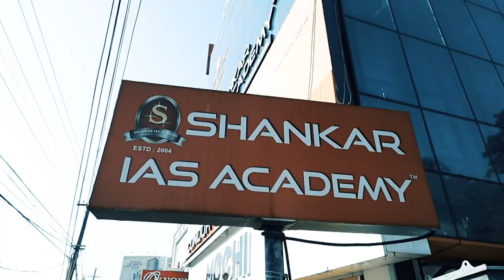Honest Conversations with UPSC Toppers | SIA Trivandrum | Part 1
In this video our faculty Mr. Arjun Krish is making a candid conversation with this year's UPSC toppers

ARYA V.M. IAS - AIR 36
MEERA P.R. IPS - AIR 160
MALAVIKA G NAIR IRS - AIR 172
NANDAGOPAN M IPS - AIR 233
CIBILU PRADEEP IRS - AIR 253